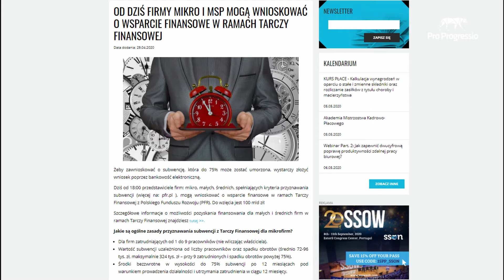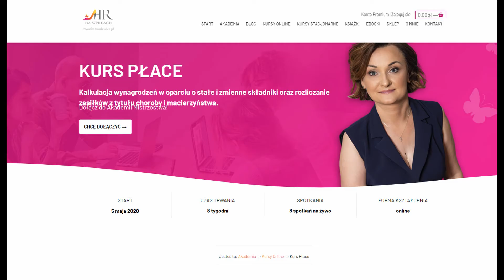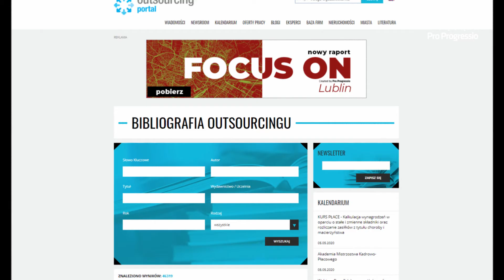#145 EPT, czyli podsumowanie tygodnia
Zapraszam na #145 odcinek podcastu BSS bez tajemnic, w którym odcinki z serii „i pół” zastąpiłem „EPT”, czyli Ekspresowym Podsumowaniem Tygodnia. Będzie szybko,. Konkretnie i na temat. Zapraszam do wysłuchania, a poniżej zamieszczam linki do wszystkich informacji, którymi się z Wami dzielę:

--- NEWSY ---
Grant Thornton o składaniu wniosków dot. Wsparcia finansowego

6.05 Positive Productivity 2 część webinaru Jak zapewnić dwucyfrową poprawę produktywności zdalnej pracy biurowej?
6.05 Positive Productivity 1 część webinaru Jak zapewnić dwucyfrową poprawę produktywności zdalnej pracy biurowej?

Napisz do mnie wiktor.doktor(@)proprogressio.pl